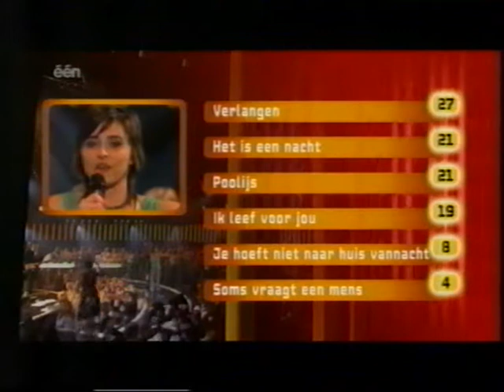ZIEME Yasmine: Sofie van Moll - Verlangen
Uitzending van 9 maart 2007. Sofie wint met een nummer van Clouseau.
Sabine Hagendoren geeft de punten.